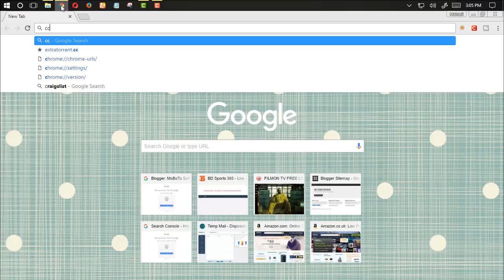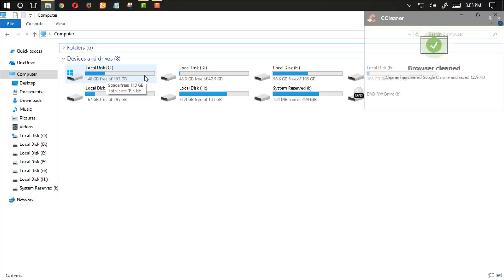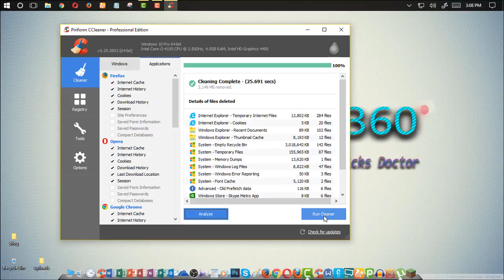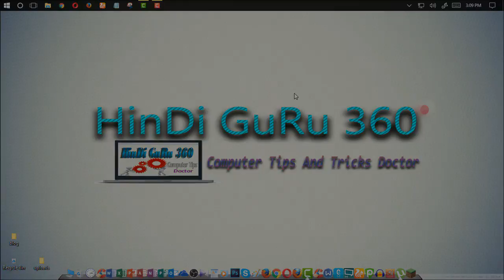How To Clean Your Windows And Computer Faster - Hindi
How to Speed Up/Run Faster computer on the subject of speaking windows Computer Basics Hindi Tutorial In this video you will learn how you can excitement going on and make control faster your computer by using these easy steps in Hindi/Urdu.(Svvs Channel)
To Know an creation of Microsoft office word, and evaluation past tabs, blocks, status bar, ms office button etc.(HinDi GuRu 360)
to learn more roughly computer basics course, Ms Word, Excel, Power Point Internet, Android tips and trikes etc. therefore get your hands on subscribe (svvs Channel) for our upcoming videos. (Svvs Channel)